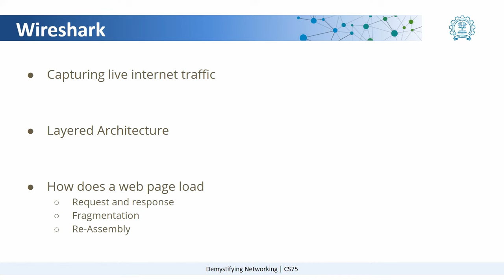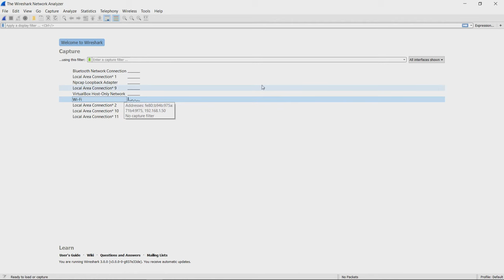Week 1: Introduction to Internet Data Capturing using Wireshark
This is a brief introduction to capturing data flowing across the network using a software called wireshark. We will see how to capture data from being transmitted on WiFi from our laptop using wireshark